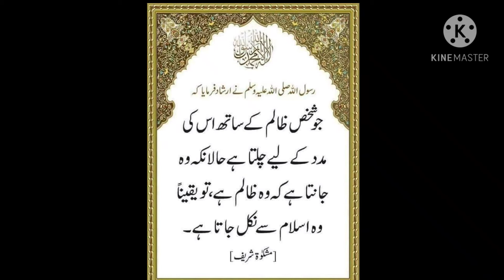Zalim 1 A.Deen 1 A.Supporting oppression.although.Help 1 A.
The person with the oppressed.The one with the oppressor.Supporting oppression.Of course.Of course he leaves Islam.Oppressed.although.Tyrant.Even though he knows that he is a tyrant.The one who walks with the oppressor even though he knows that he is the oppressor.Subhan Allah Mashaallah.